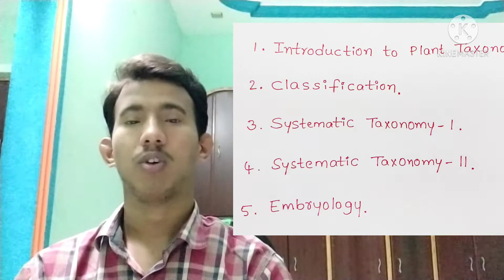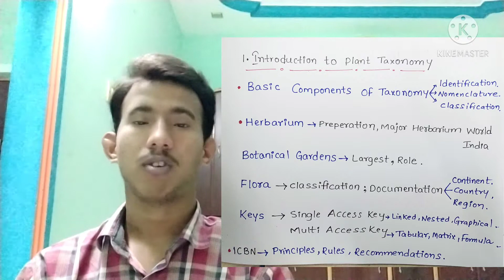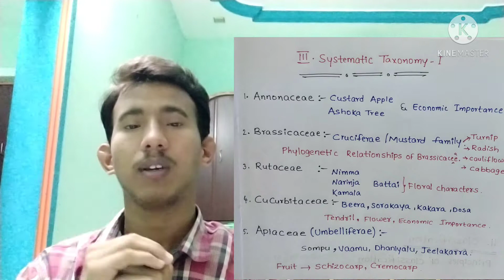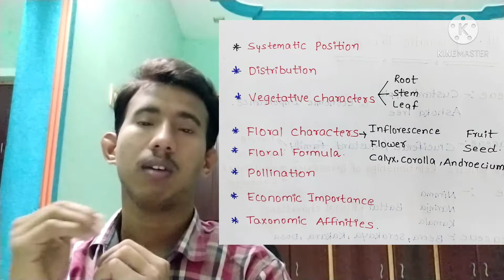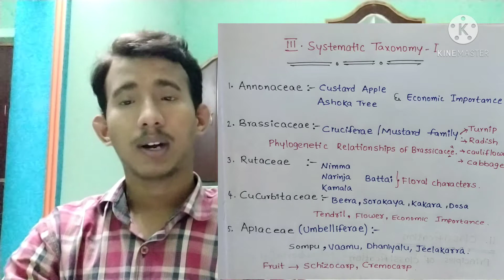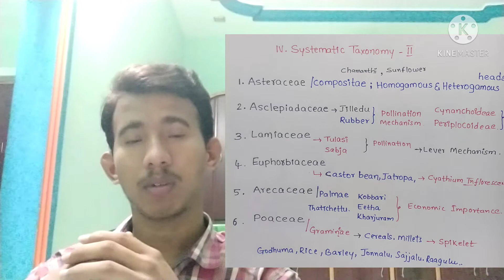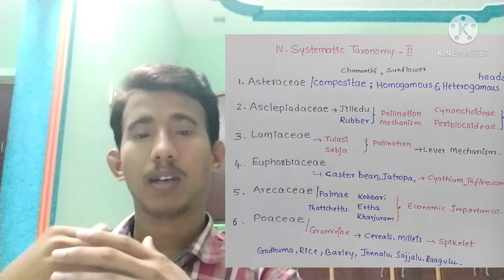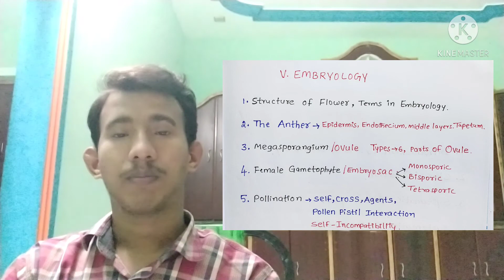B. SC. BOTANY..3 RD SEMESTER . PLANT TAXONOMY & EMBRYOLOGY.. SYLLABUS, IMPORTANT TOPICS, IN TELUGU.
B. SC. BOTANY..3 RD SEMESTER . PLANT TAXONOMY & EMBRYOLOGY.. SYLLABUS, IMPORTANT TOPICS, IN TELUGU. SECOND YEAR..